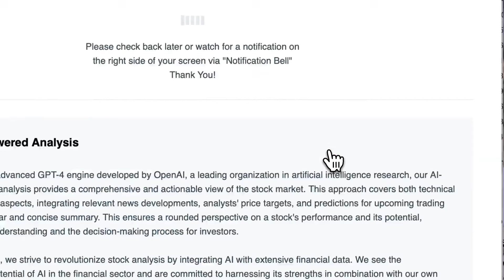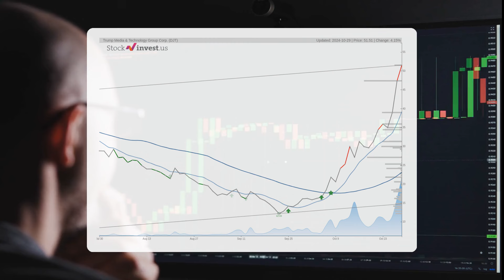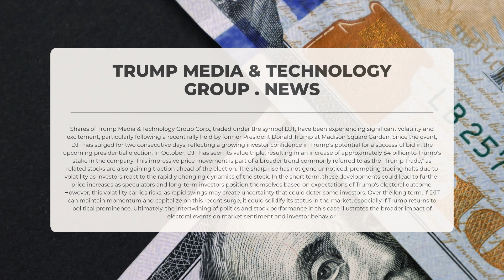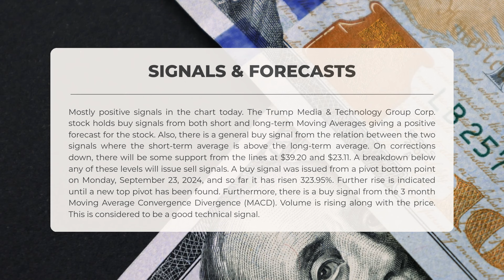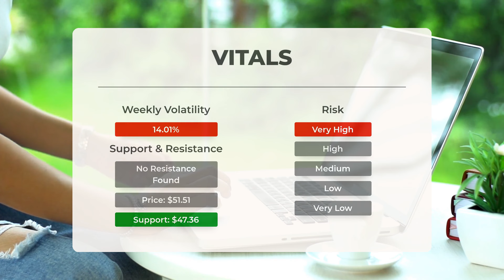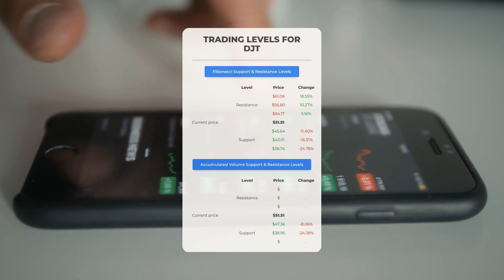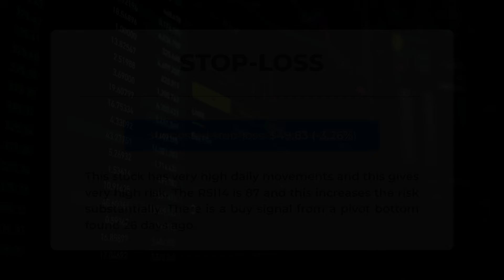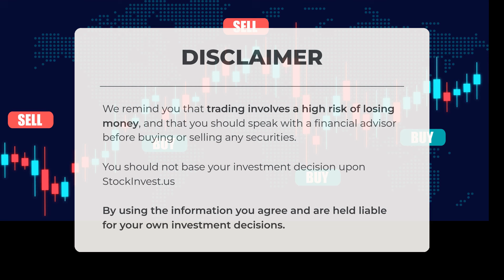🚨 DJT Stock Surge: New Heights Before Election Day? [Predicted Opening Price]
Trump Media & Technology Group Corp. Stock Prediction and Forecast [DJT]

Trump Media & Technology Group Corp. price prediction was made for Wednesday, October 30, 2024

We go over the DJT Inc. stock and give our stock price prediction (DJT). Our DJT stock price analysis and stock price forecast on DJT for Wednesday, October 30, 2024

Trump Media & Technology Group Corp. Stock Analysis - DJT Stock Price Prediction for Wednesday, October 30, 2024

DJT STOCK: THIS IS A DJT STOCK PRICE PREDICTION, DJT STOCK PRICE ANALYSIS, AND A DJT STOCK PRICE FORECAST VIDEO.